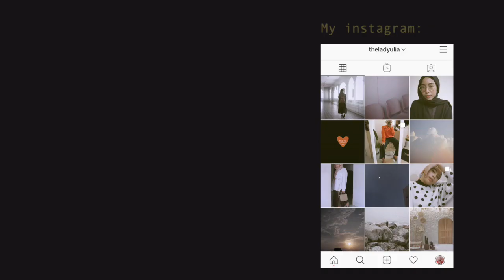productive morning routine during ramadhan | day in my life vlog | minimalism Indonesia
DI video ini aku share morning routine aku selama Ramadhan ketika lagi productive. Bulan baik untuk diisi dengan hal-hal baik. Selamat berpuasa untuk teman-teman yang menjalankan ibadah puasa. Ramadhan Mubarak.

-ABOUT ME-

Hi, I'm Ladyulia. You can call me Yulia.

In this video I share my productive morning routine during ramadhan . I also try to practice slow living and try to slow down my life a bit so I can enjoy and appreciate life more.

-SOCIAL MEDIA-